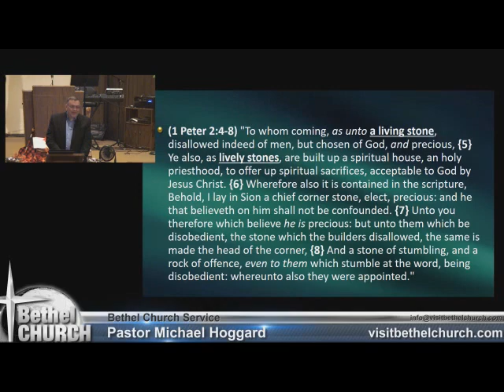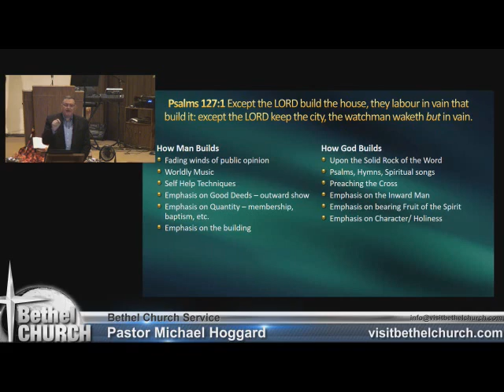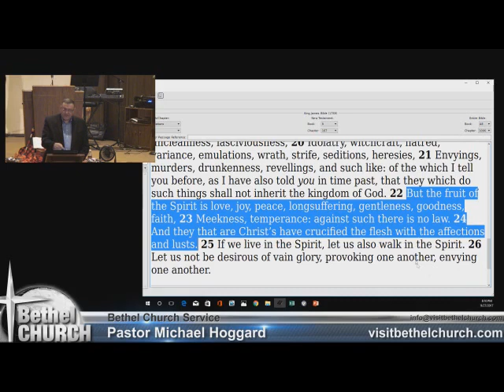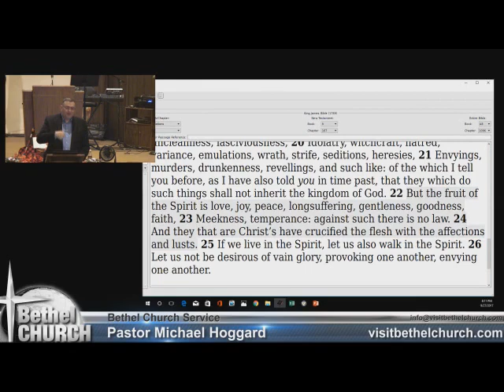The Stone they Rejected - Mike Hoggard - 2017.09.27.